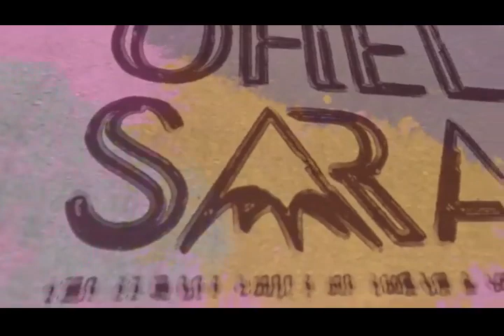Purim: Who Stands Behind The Mask? - Rabanit K. Sarah Cohen